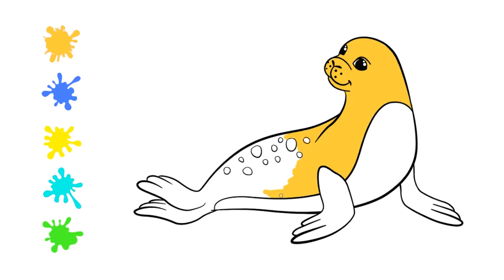Coloring a Sea Lion | Sea Animals | Kuki Tv